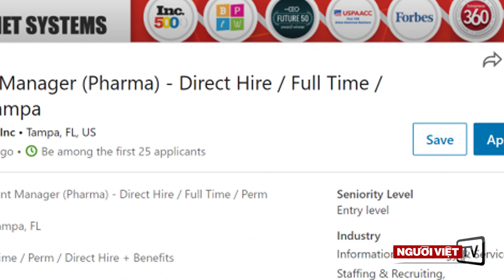Công ty tuyển mộ kỹ thuật xin lỗi về quảng cáo “ưu tiên cho người da trắng”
Một công ty chuyên tuyển mộ chuyên viên kỹ thuật vừa phải ngỏ lời xin lỗi sau khi một quảng cáo kiếm người của họ, đưa ra trên trang mạng LinkedIn, nói rằng vị trí này ưu tiên cho người da trắng. Fox News vào ngày 28 Tháng Tư cho biết công ty Cynet Systems xác nhận “quảng cáo kiếm người có tính cách xúc phạm” này là của họ, sau khi có những chỉ trích mạnh mẽ trên mạng.